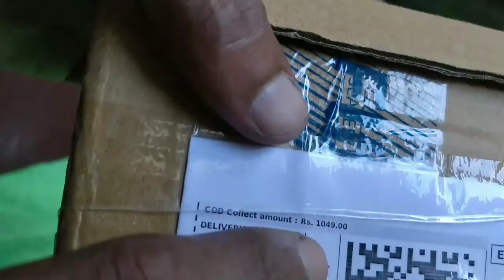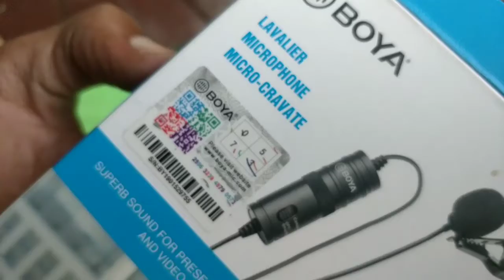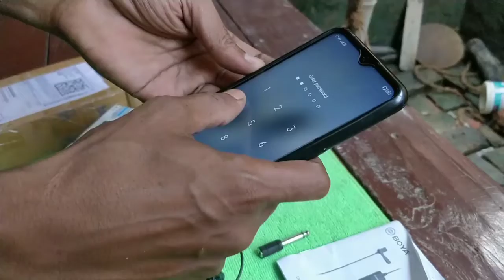Boya mic best mic for you tuber unboxing and review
Boya mic unboxing and review. Hi I am LAL Bahadur my channel name is L.B Up tach .Boya mic technical videos. L. B uptach science and technology videos.